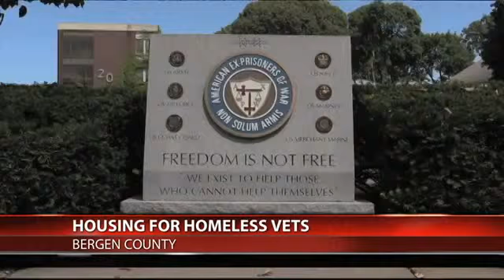Bergen County Ends Veteran Homelessness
On August 3, 2016, Bergen County held a press conference commemorating that they have ended veteran homelessness. They are the first to do this in NJ.